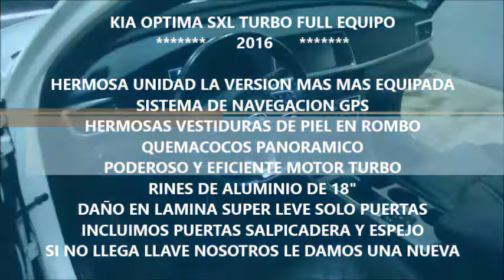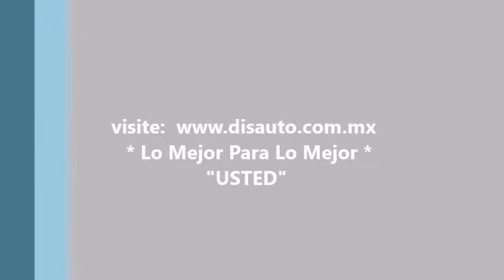DISAUTO KIA OPTIMA SXL TURBO PIEL RINES GPS PIEL QCP UNA VERDADERA BELLEZA 17000 KIL 2016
HERMOSA ELEGANTE EQUIPADISIMO DEPORTIVO IMPRESIONANTE KIA OPTIMA SXL TURBO FULL EQUIPO 2016 ; CON MÍNIMO DAÑO EN PUERTAS DERECHAS LAS CUALES LE INCLUIMOS EN EL PRECIO, ADEMAS SALPICADERA Y ESPEJO (TODO AL COLOR DE LA UNIDAD), CON SOLAMENTE 17,000 KILÓMETROS, SISTEMA DE NAVEGACIÓN GPS, TOLDO PANORAMICO, CLIMATRONIC, RINES DE ALUMINIO DE 18", LEDS, XENON, CARGADOR DE MÓVIL SATELITAL , SONIDO PREMIUM HARMAN / KARDON, CAMARA DE REVERSA, PRÁCTICAMENTE SOLO PARA DETALLAR, SUPER COTIZADOS, VALOR DE REVENTA POR LAS NUBES, QUE NO SE LO GANEN, OPORTUNIDAD ÚNICA ¡¡¡ LO ESPERAMOS.